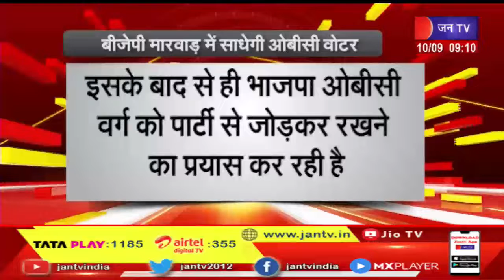Jodhpur News | भाजपा का बूथ सम्मेलन, केंदीय मंत्री अमित शाह सहित कई नेता करेंगे शिरकत | JAN TV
News Credit-MKP